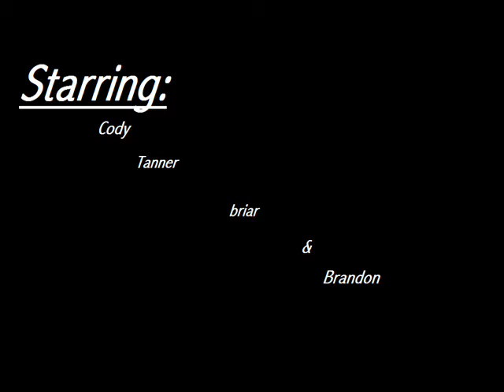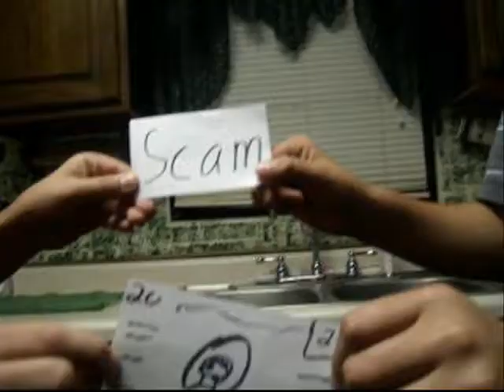Float On music video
we got bored so we mad a music video :)

"I backed my car into a cop car the other day
Well he just drove off sometimes life's ok
I ran my mouth off a bit too much oh what can i say
Well you just laughed it off it was all ok

And we'll all float on ok
And we'll all float on any way well

Well, a fake Jamaican took every last dime with a scam
It was worth it just to learn some sleight-of-hand
Bad news comes don't you worry even when it lands
Good news will work its way to all them plans
We both got fired on the exactly the same day
Well we'll float on good news is on the way

And we'll all float on alright
Already we'll all float on
Now don't worry we'll all float on
Alright already we'll all float on
Alright don't worry we'll all float on

Aliright don't worry even if things end up a bit to heavy
we'll all float on alright
Ok don't worry we'll all float on
Even if things get heavy we'll all float on
Don't you worry we'll all float on
All float on"